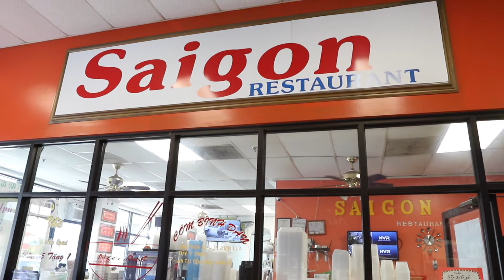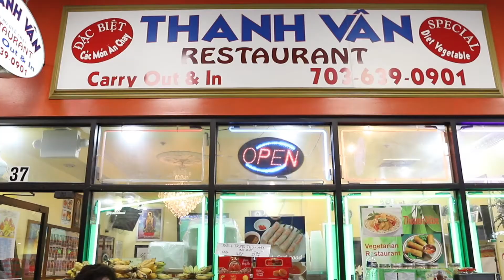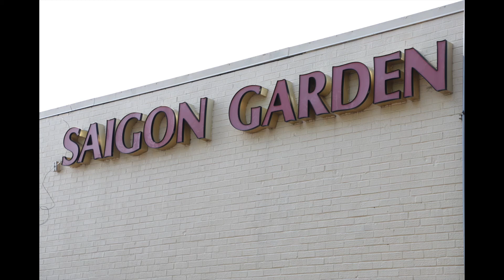Interview with Eden Center's Shop Owners and Visitors - Phóng sự I Trung Tâm Eden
Yến Phương interviews the shop owners of Eden Center, as well as frequent visitors and out-of-town guests about their favorite things about the center, experiences, and stories.